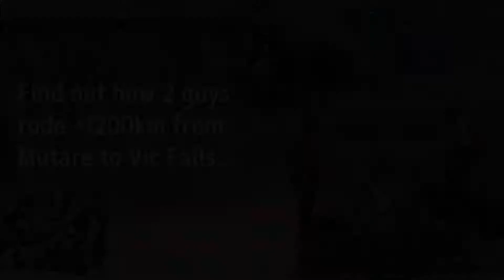The quest for Mopani charcoal is destroying our ecosystem, tourism and livelihoods in Zimbabwe 🇿🇼